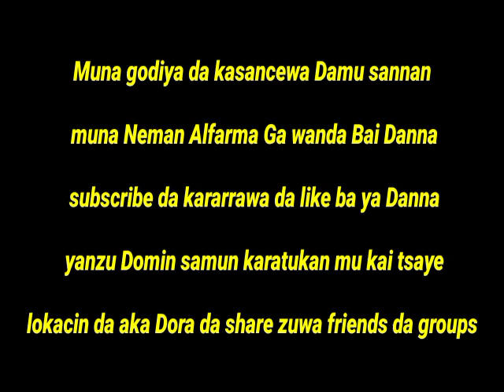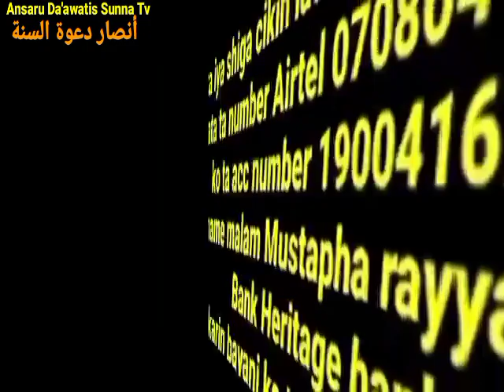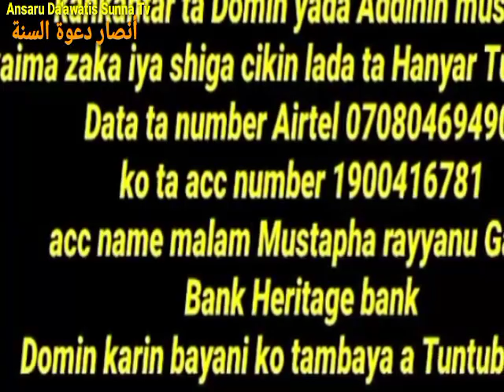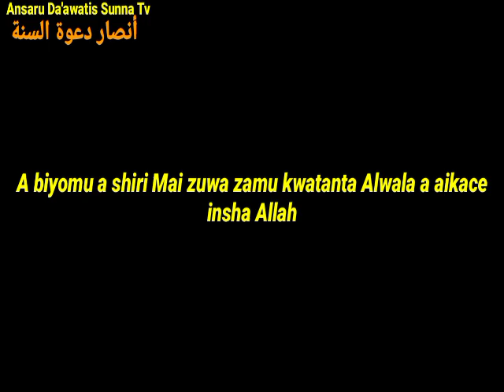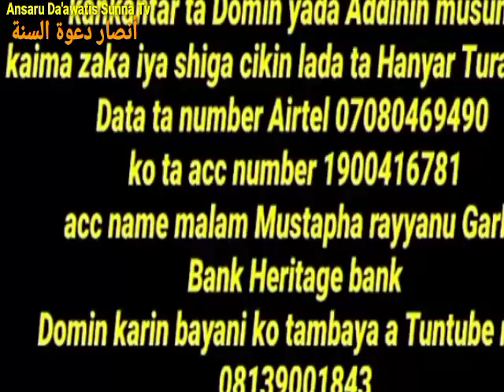Gafa yanda akeyin alwala a aikace a musulci da kurakuran da wasu sukeyi yayin yin .....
Malam Musdapha G.Rayyan (Abu Mus'ab)
Taskar _Malaman Sunnah Tv Karatukan_Malaman Musulunci # izzar_so sabon salo Dr. Zakir naik Mbc_Hausa films Laure_Hausa Tv